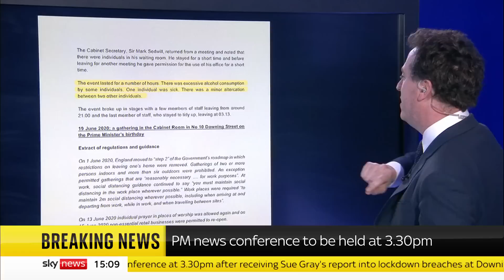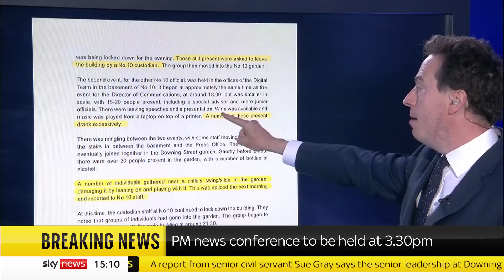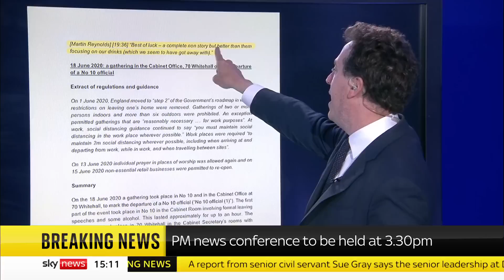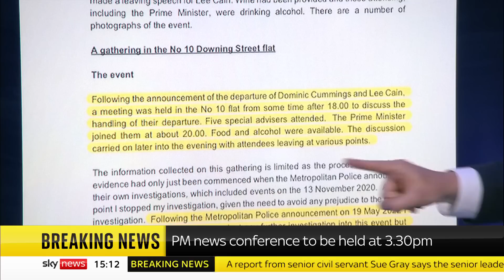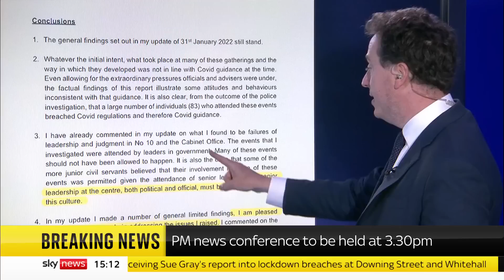Analysis: What did the Sue Gray report find?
Sky News' Deputy Political Editor Sam Coates takes a closer look at the findings of the Sue Gray report.